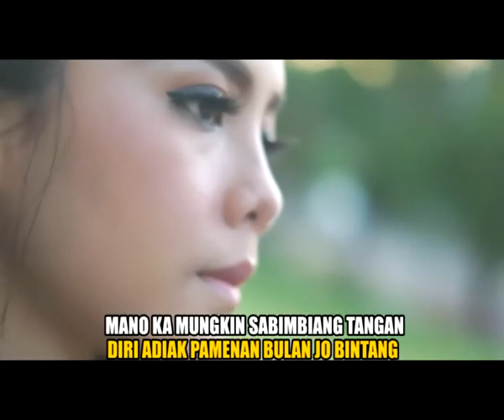#(Official Music Vidio)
Lagu Minang Terbaru - Bidadari Kayangan - Dodi Malik (Official Music Vide)
Artis : Dodi Malik
Cipt : Dodi Malik / Defit Linggam
Produksi : Duo Malik Pro